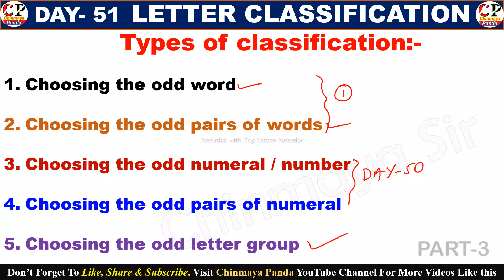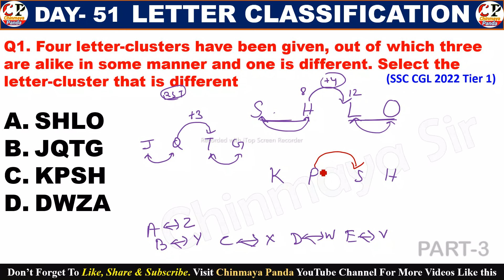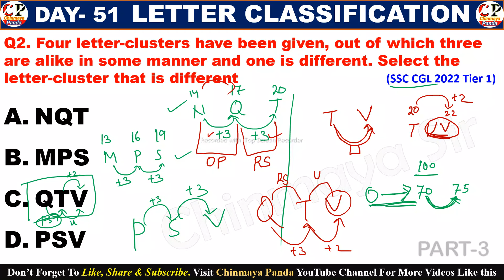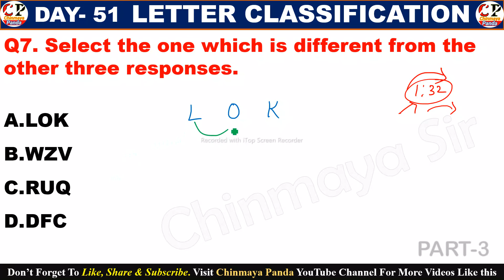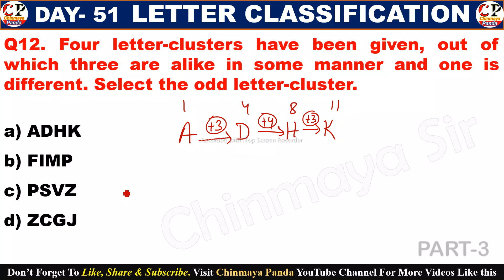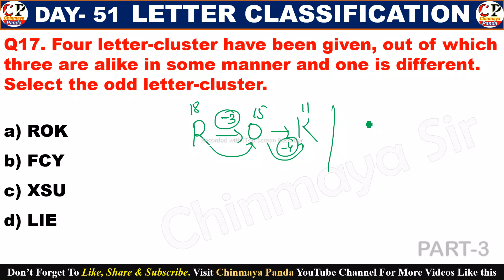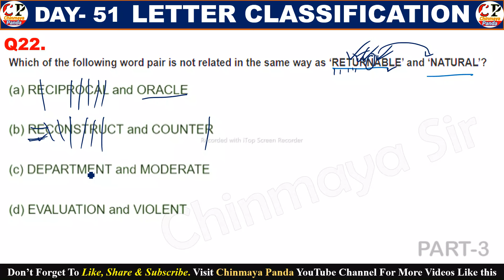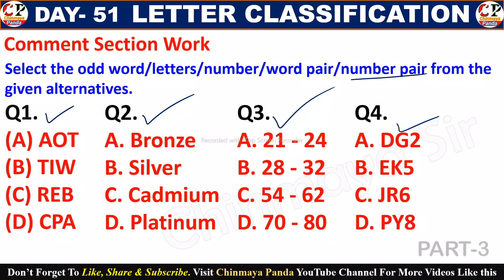Letter Classification|Reasoning Alphabet Classification|Tips & Tricks|Day-51|OSSC,RHT,OP,AMIN,OPSC